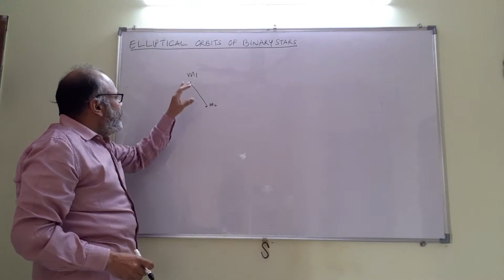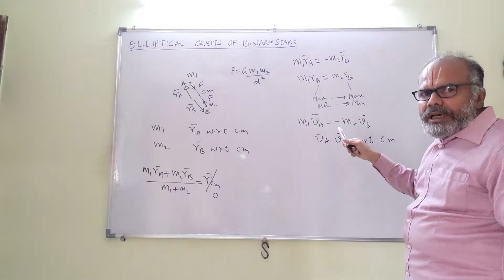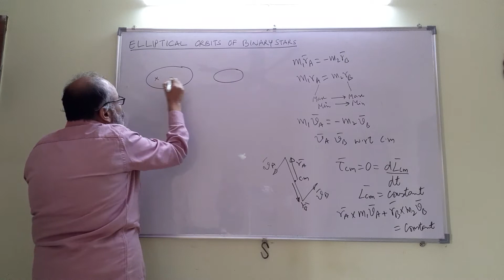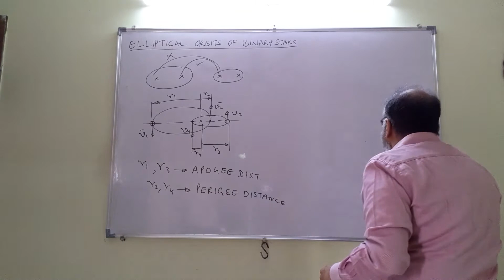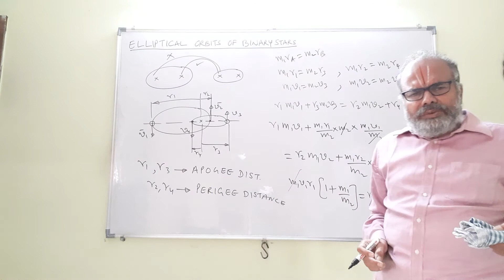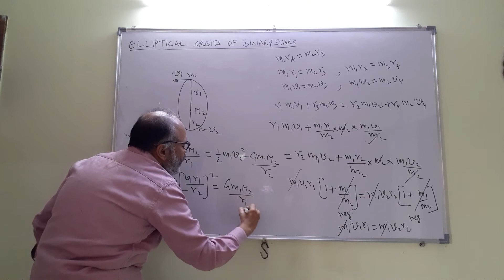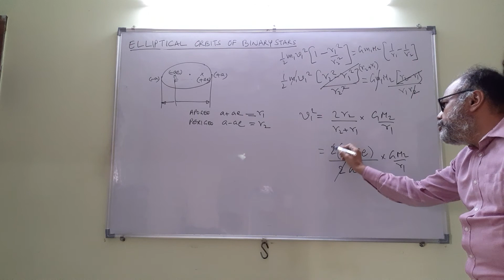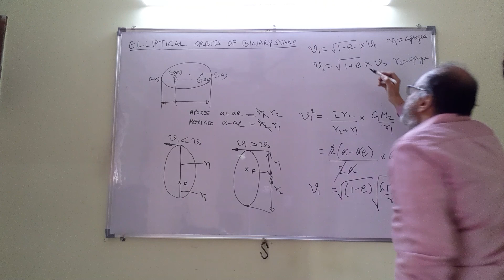48. Elliptical Orbits of Binary Stars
If the orbital velocities in a binary star system are less than the escape velocity,  the stars would either have circular or elliptical orbits.

For an artificial satellite,  depending on the magnitude of its velocity at the launch height,  the eccentricity of the elliptical path would vary.